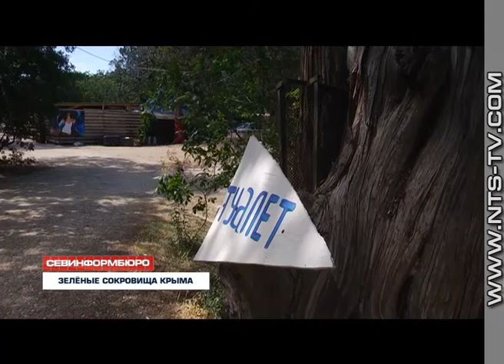27.07.2017 Старейший можжевельник на мысе Сарыч возрастом 2000 лет нуждается в защите